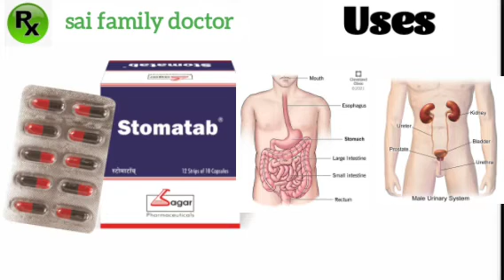STOMATAB CAPSULES BENIFITS USES PRICE PACKING DOSAGE AND SIDE EFFECTS. MOUTH ULCER TREATMENT.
Welcome you all to my channel sai family doctor.

stomatab capsules.

Note
please consult your doctor before consuming this medicine.